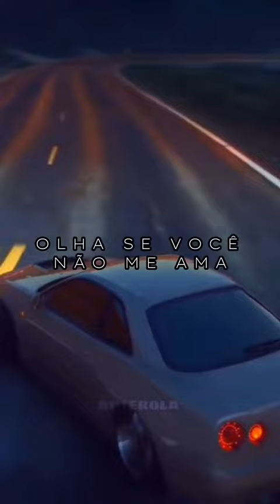A lofi última 🛐jogos